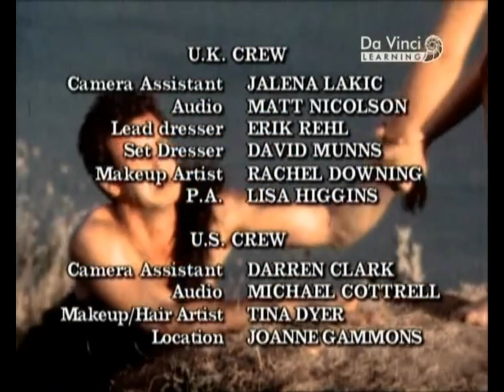Timeblazers Season 2 End Credits